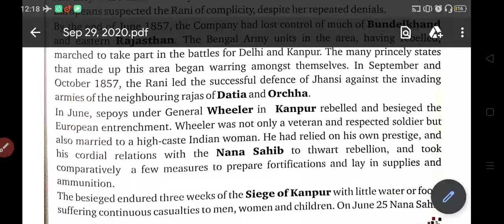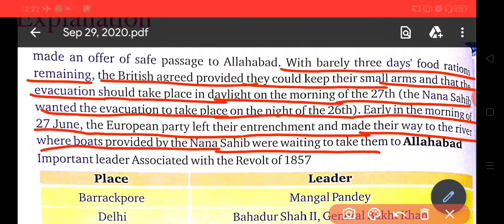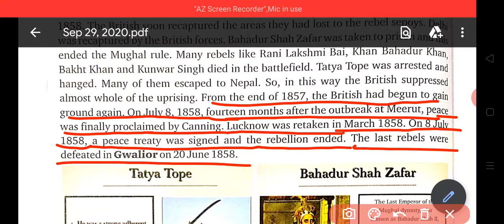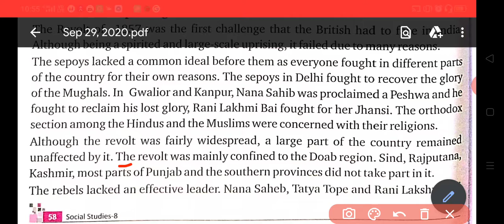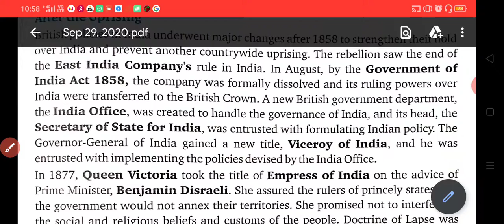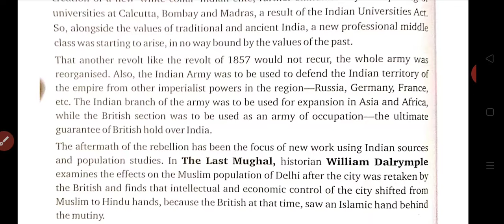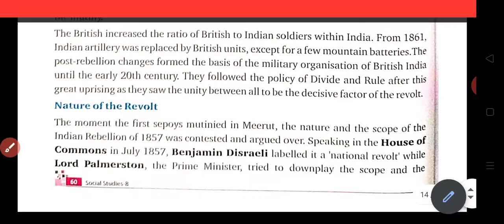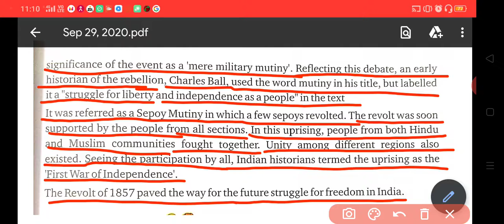Class 8 History chapter 5 ( Part 3) 1857 : India's first Freedom struggle